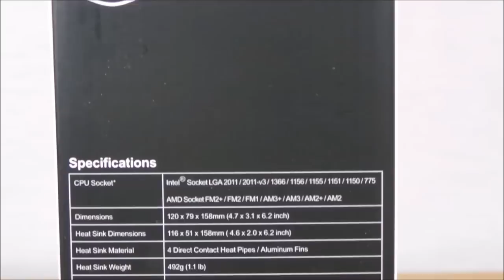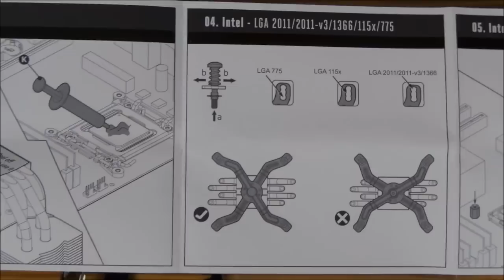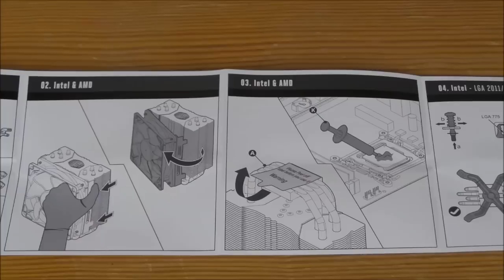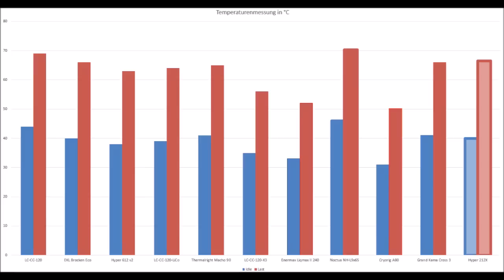Cooler Master Hyper 212X Test/Review [German]